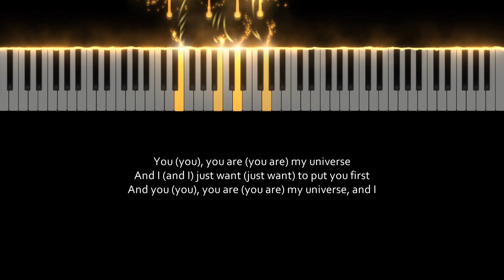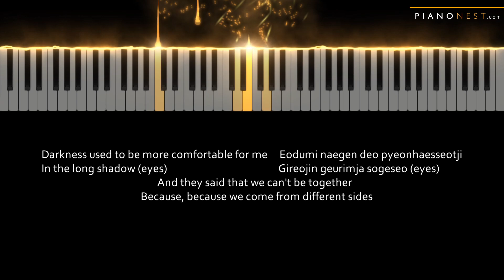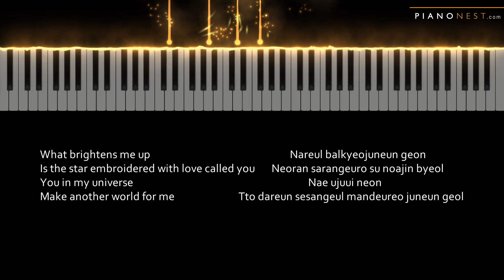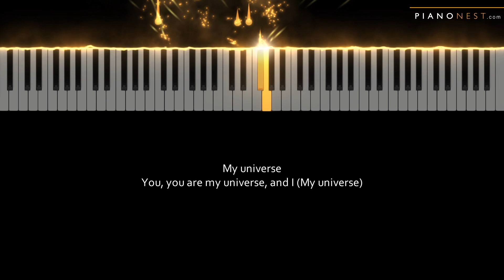Coldplay X BTS - My Universe - HIGHER Key (Piano Karaoke Instrumental)